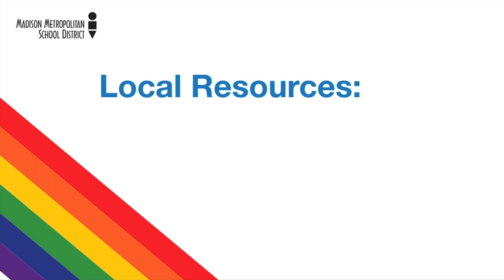National Coming Out Day